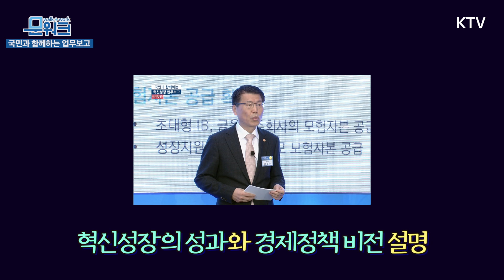생중계로 진행된 업무보고 미방송분과 비하인드까지 대공개! 기재부, 산자부, 중기부, 금융위의 국민과 함께하는 혁신성장 업무보고 (문재인 대통령 모두발언도^ ^)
2월 17일, 문재인 대통령은 서울 청와대 영빈관에서
기획재정부, 산업통상자원부, 중소벤처기업부, 금융위원회의 업무보고를 받았습니다.

‘코로나19’로 인한 경제활동 위축 극복을 목표로 문 대통령과 정부 부처 관계자, 경제 및 산업 분야별 전문가, 기업인 등이 2020년 경제 중점 추진과제를 제시했는데요.
문 대통령의 모두발언과 각 부처 장관의 2020 업무보고는 실시간 생중계를 통해
전 국민께 직접 보고하는 형식을 취했고 현장엔 28명의 국민도 함께 자리했습니다.

그간 이루어낸 혁신성장의 성과를 바탕으로 올해는 국민이 체감할 수 있는 확실한 변화를 만들어 나가자고 밝힌 문 대통령!

문 대통령의 모두발언은 물론,
생방송 전 청와대에서는 어떤 일이 있었는지~